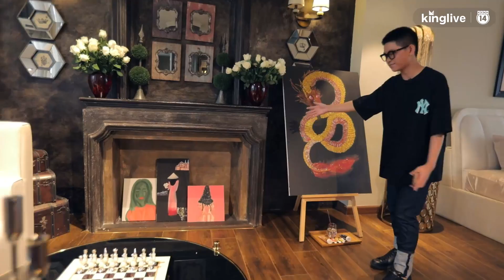Cận cảnh biệt thự 6 triệu đô của rich kid Gia Kỳ - Fanboy Ngọc Trinh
🌟 HOT ƠI LÀ HOT: chương trình giao lưu, gặp gỡ những nhân vật đang có "gây bão" trên mạng xã hội.

🍵 AI CHỌN AI: Nghệ sỹ hoàn thiện hình mẫu lý tưởng dựa trên những tiêu chí ngoại hình, tính cách, tài lẻ,...từ danh sách của chương trình